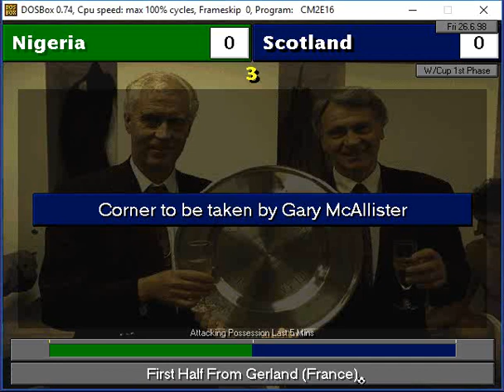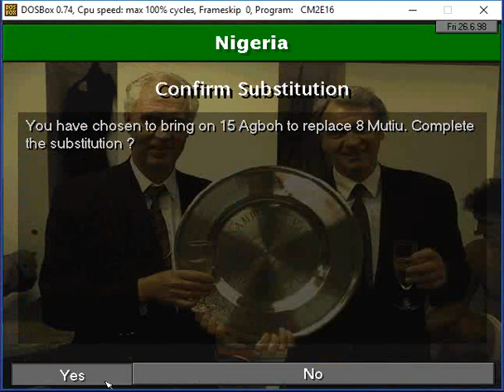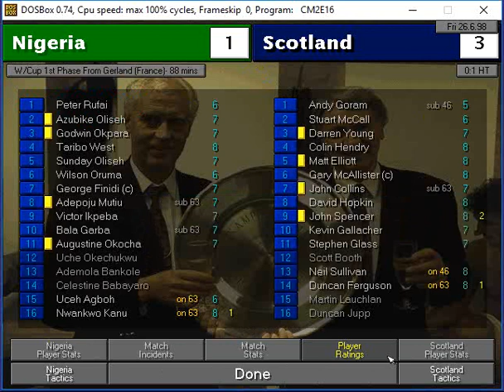CM9798 World Cup - Group G: Nigeria vs Scotland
The final game of Group G where the winners will advance to the last 16, or a draw will be good enough for Scotland